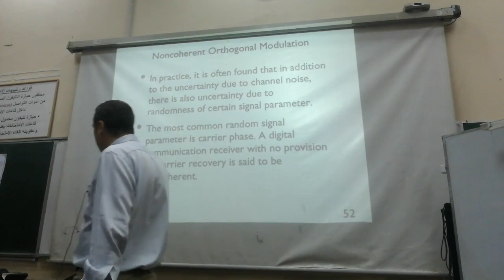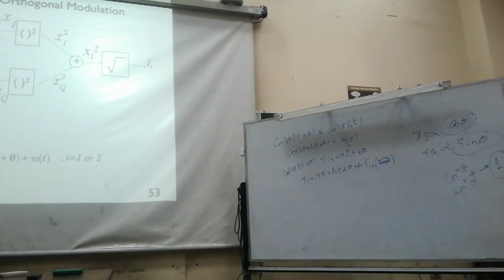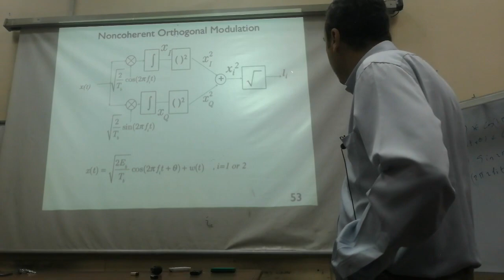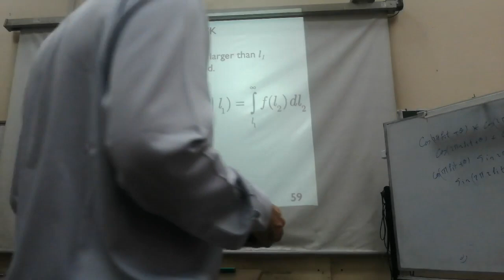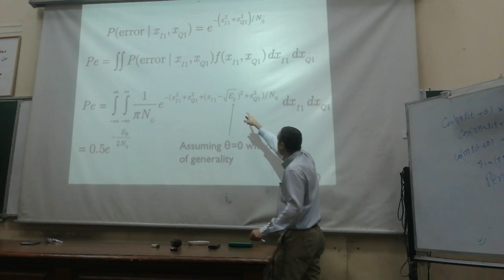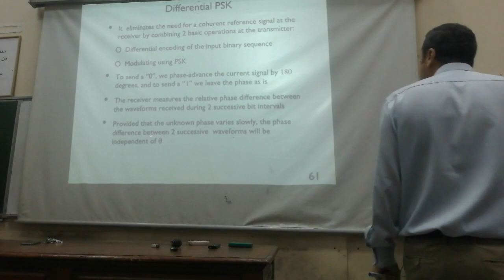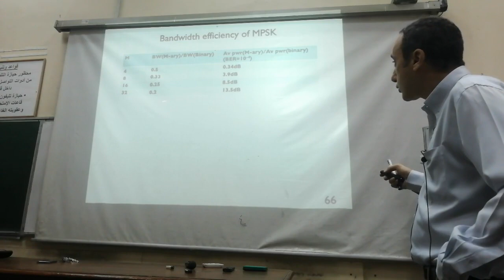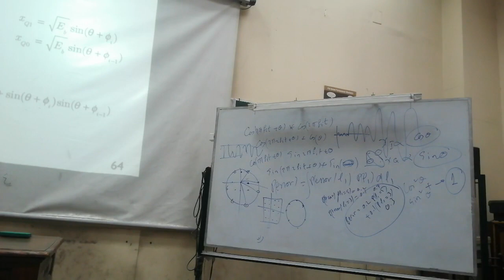Communications Lecture 5 Dr Mohamed Khairy